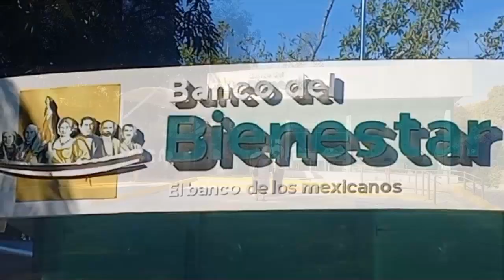RTGnoticias | Inicia operaciones banco del bienestar en la ciudad de Atoyac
La apertura del banco impacta en los beneficiarios de los programas sociales del gobierno Federal. Anteriormente  ante la falta de un banco en la cabecera municipal obligaba a los atoyaquenses  a trasladarse a municipios vecinos como San Jerónimo e incluso en la misma zona Serrana del municipio como San Juan de las Flores.